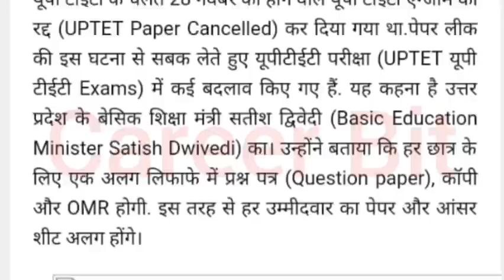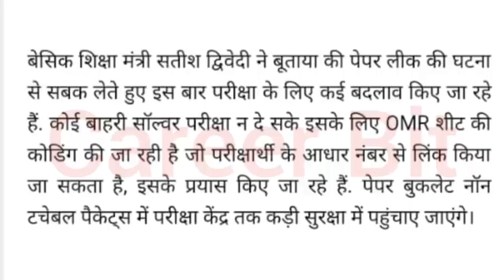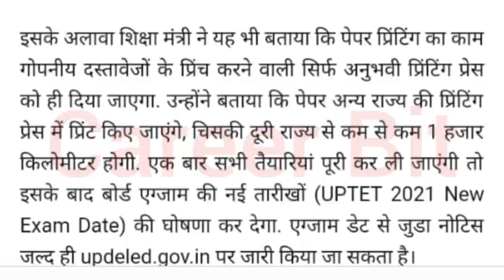UPTET 2021 EXAM NEW CHANGES MAY PROPOSED|UPTET EXAM LATEST UPDATE|CAREER BIT